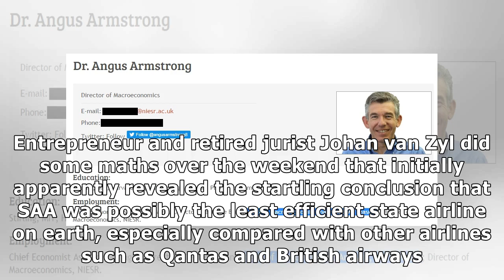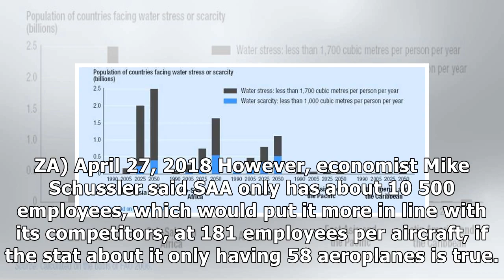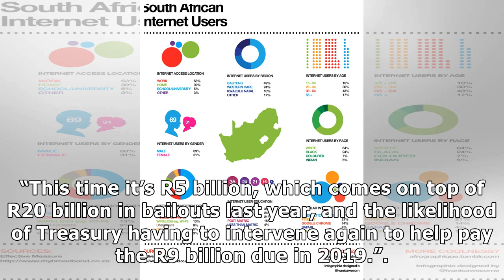Stats about ‘overstaffing’ at SAA disputed on Twitter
A South African Airways Airbus A320 lands on runway 03R at OR Tambo International Airport in Kempton Park, 22 September 2016. Picture: Neil McCartney Disputed statistics about the mismanagement and ov...